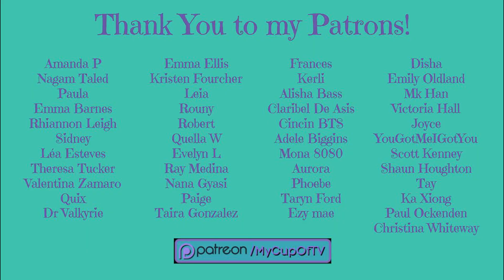BTS: 'Black Swan' Reaction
JD has spun 'Most Recent' and picked something beautiful and a bit different for BTS... See our reaction to BTS 'Black Swan'.